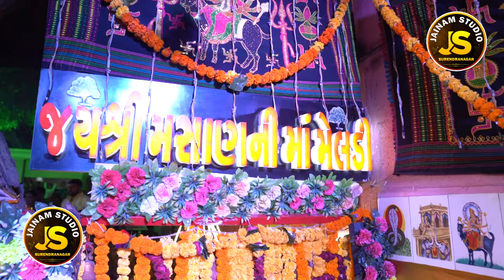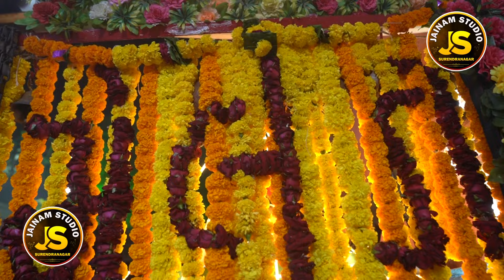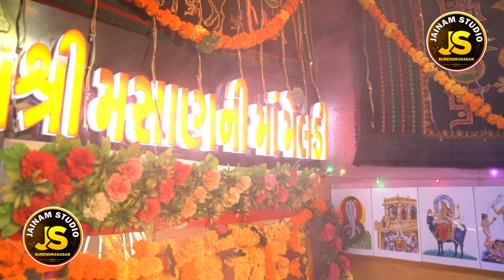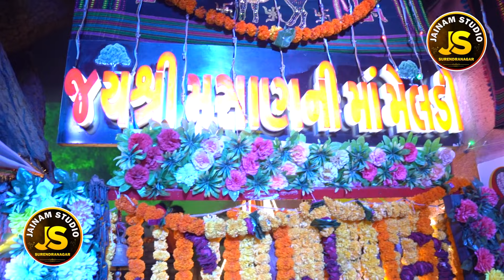સ્મશાન ની મેલડી સુરેન્દ્રનગર પ્રવીણભાઈ રાવળદેવ જે કે રબારી આઠમ નો વિડીયો નવરાત્રી સુરેન્દ્રનગર ભા 2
Jainam studio surendranagar : 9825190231 satish bharwad